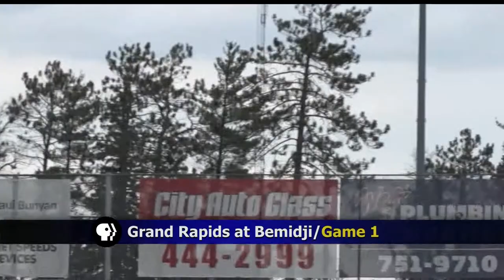Bemidji Baseball Bests Grand Rapids